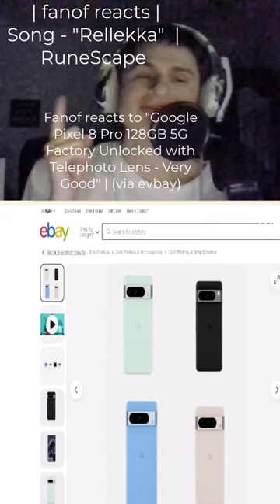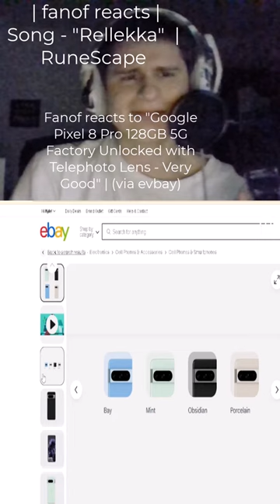Fanof reacts to "Google Pixel 8 Pro 128GB 5G Factory Unlocked with Telephoto Lens - Very Good"